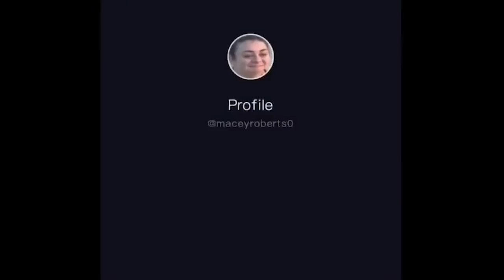Behold, the H2O Tik Tok meme (H2O Just Add Water)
I love the internet